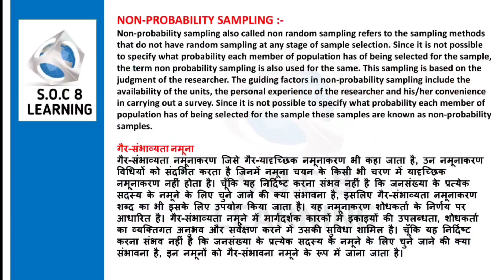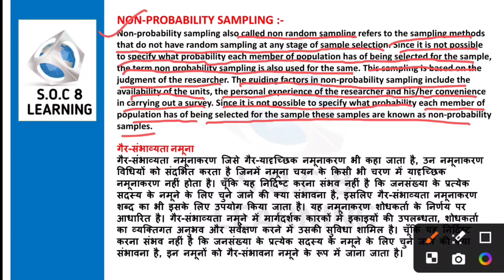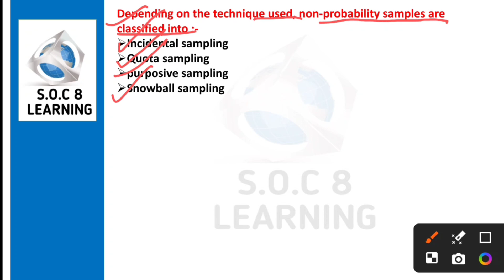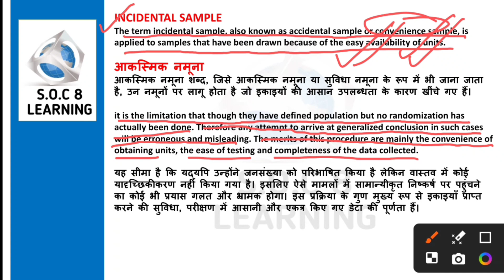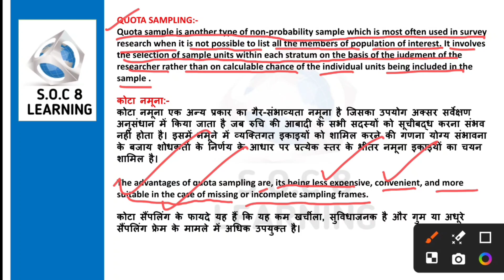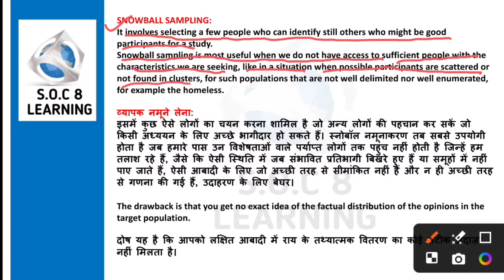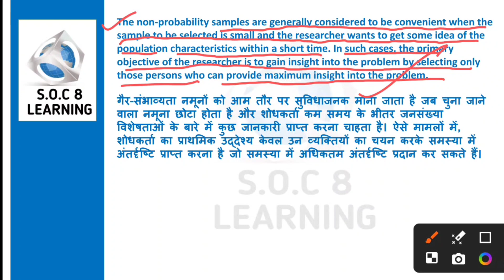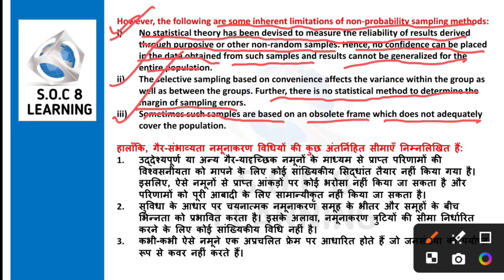NON PROBABILITY SAMPLING || RESEARCH METHOD IN EDUCATION